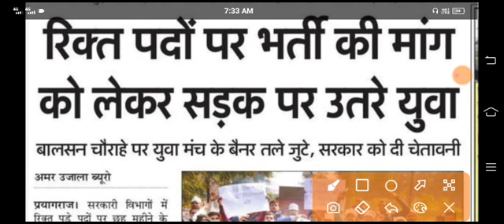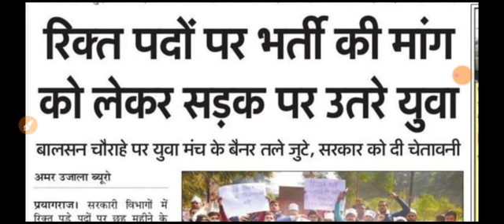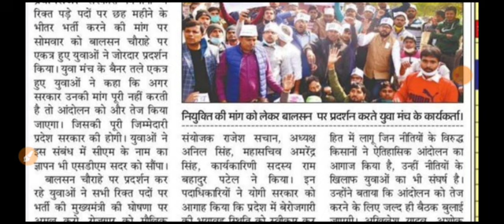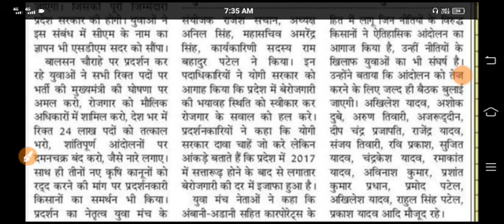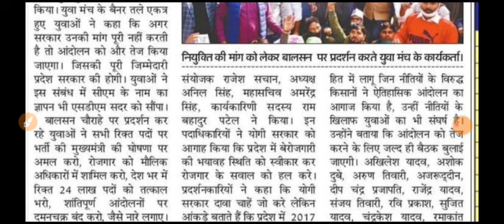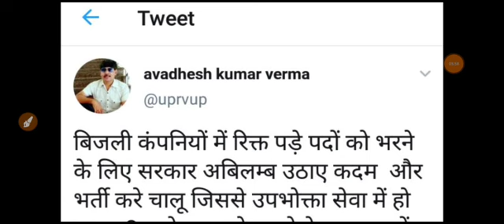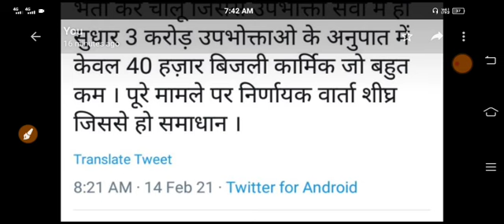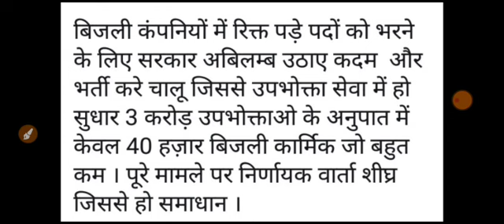UPPCL Exam Releted Notice 2021 | UPPCL 4102 Bharti Notice Update 2021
UPPCL Exam Releted Notice 2021 | UPPCL 4102 Bharti Notice Update 2021 Telegram